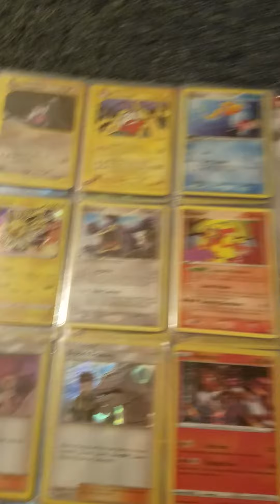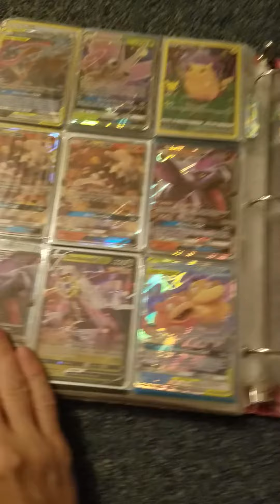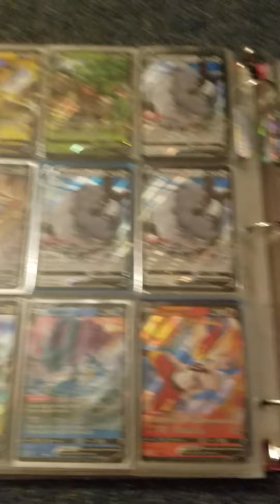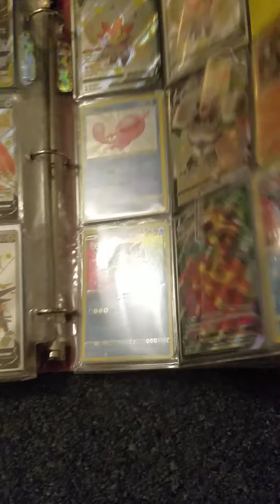Trades Oct '22